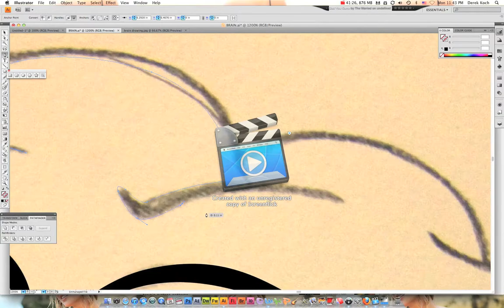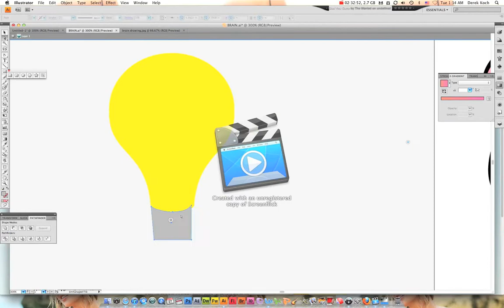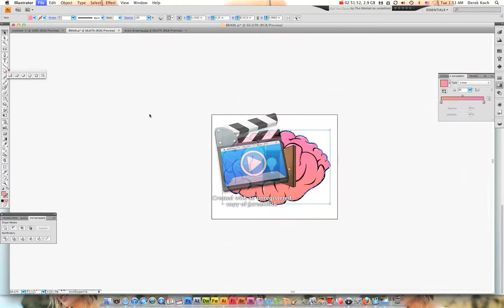Illustrator Timelapse: "Open Mind"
Lately, I've been doing a lot of graphic design work for my digital media classes, I've really taken a liking to Illustrator and I've been getting pretty acquainted with it. Idk why but I've been big on time lapses as well haha. Here is a time-lapse of a vector I made the other day. Started from a drawing, then took a picture of it and edited the drawing from there. I'm really quite annoyed with the gigantic watermark in the shot as well, completely ruins it. I was unaware that the new quicktime could screen capture so I was using a trial of a third party program.

Song: Miike Snow- Animal